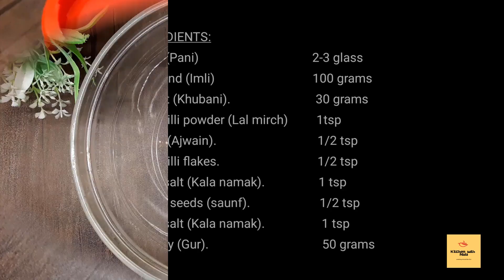Home made Imli ki Chatni Recipe| Ramadan special | املی کی چٹنی بنانے کا طریقہ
Hi everyone, we are glad to share with you  new video about Imli Ki Chatni recipe at Home in this RAMAZAN 2020.  A perfect mithi Chatni for iftaar cum dinner.
This is a perfect and simple recipe for imli ki khatti mithi chatni recipe and its very easy to make. You can enjoy this Dahi Baray and Snacks with this homemade Tamarind Chutney Recipe in RAMADAN  in IFTARRI.
You should try this recipe once...I'm sure, you'll going to fall in love with this...

ملی  کی  چٹنی  بنانے کا طریقہ
INGREDIENTS:
Water (Pani)                                    2-3 glass
Tamarind (Imli)                               100 grams
Apricot (Khubani).                           30 grams
Red chili powder (Lal Mirch)         1tsp
Celery (Ajwain).                                1/2 tsp
Red chili flakes.                               1/2 tsp
Black salt (Kala namak).                 1 tsp
Fennel seeds (saunf).                      1/2 tsp
Jaggery (Gur).                                    50 grams

CRISPY PAKORA RECIPE FOR RAMADAN

Chocolate Soufflé Easy Recipe

Chicken Broast | Degi style Broast

CHICKEN STEAK WITH WHITE SAUCE

CHICKEN SHASHLIK PAKISTANI RECIPE